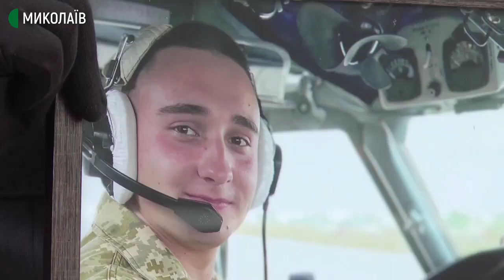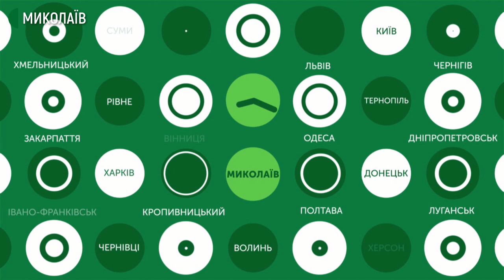07.10.2020. Новини. 17:00